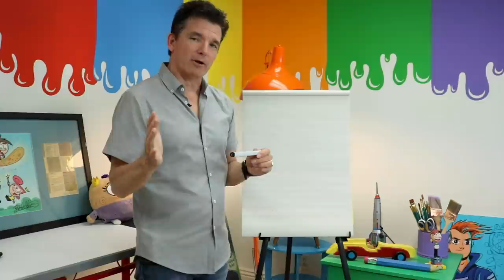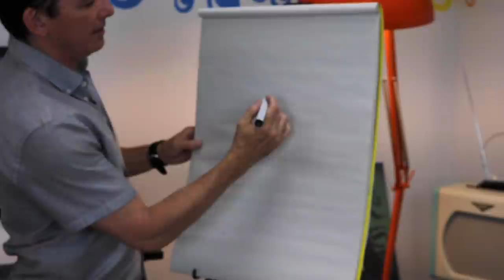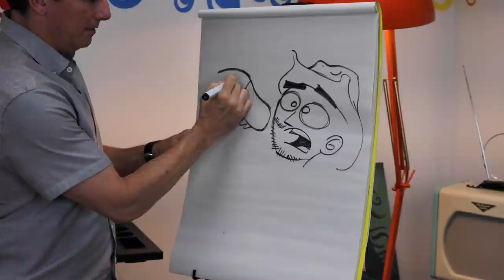Coyote Peterson's Next Bite! | TOONA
[Video Title]
[Video URL]